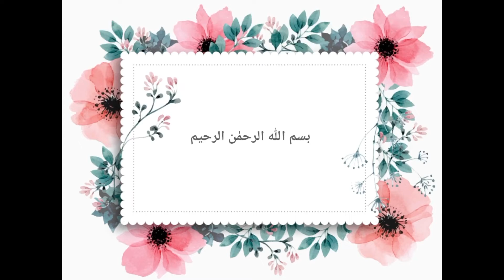Chiken kaleji aur dil(5 minutes recipe)restaurant style|quick & easy recipe|by cooking with suneela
Chiken kaleji aur dill#how to make chiken liver & heart# restaurant style kaleji r dil#quick & easy recipe chiken kaleji r dil#ghr pr dhaba styla chiken kaleji r dill kesy bnaen
by
Cooking With Suneela